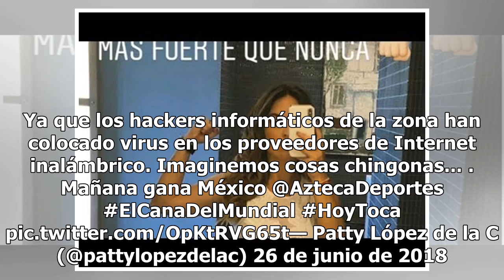Desmiente conductora de TV Azteca rumores de hackeo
CIUDAD DE MÉXICO(GH) A pocas semanas de que se presentará el incidente de Zague, presuntamente los hackeos vuelven a victimizar a TV Azteca, siendo ahora la conductora Patty López de la Cerda la afectada. Publicaciones ponían a Omar Zerón como el responsable de la filtración de las fotos íntimas de ...